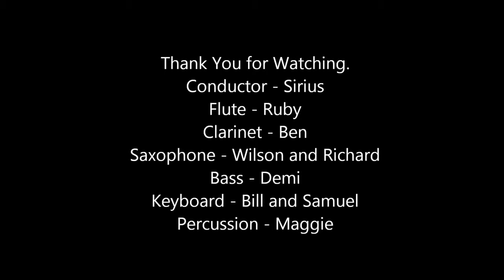Symphonic Suite from the Pirates of the Caribbean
New College
2014 March High Table Dinner Performance